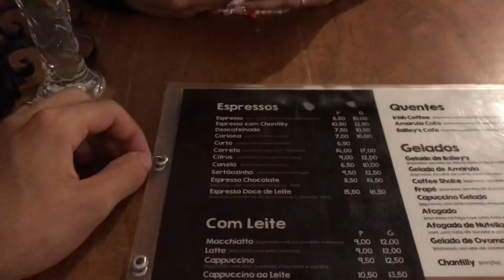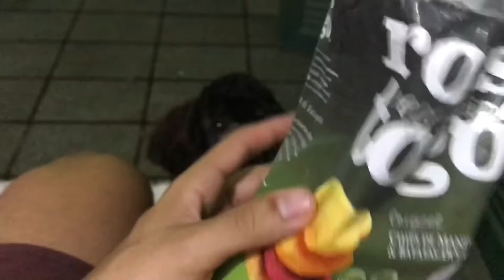Café da moeda, pagode e feira gastronômica